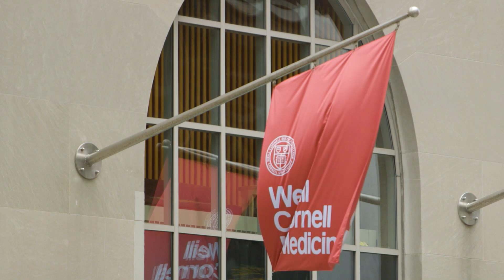Specialized, Multi-Disciplinary Care for Sports Injuries | Dr. Asad Siddiqi | Weill Cornell Medicine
To learn more about Dr. Asad Siddiqi, Assistant Professor in the Department of Rehabilitation Medicine, please